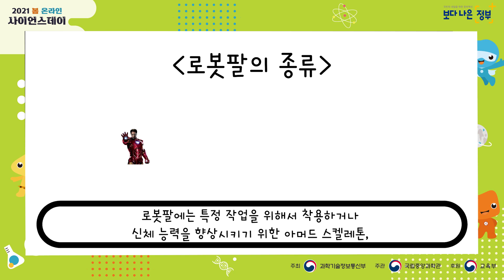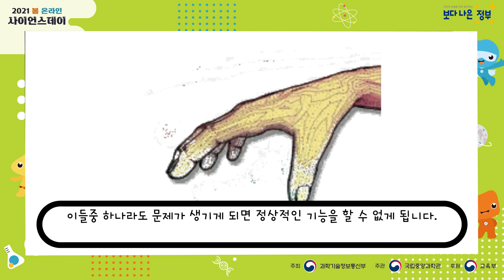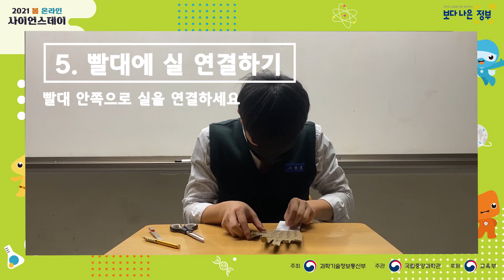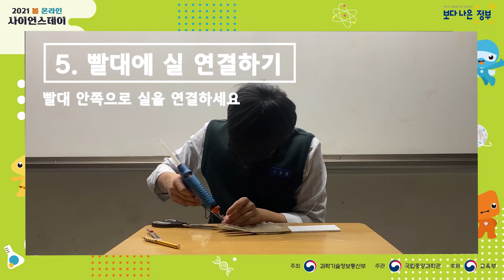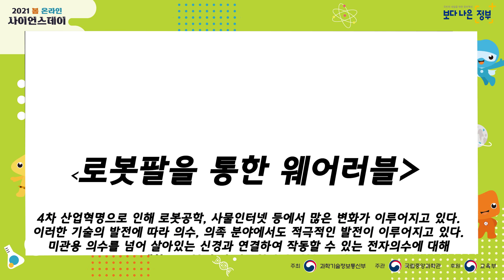[국립중앙과학관] 2021 봄 온라인 사이언스데이 - A-23 내 손따라 움직이는 로봇손(로봇공학으로 손 모방하기)(대전대신고등학교)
(A-23)내 손따라 움직이는 로봇손 (로봇공학으로 손 모방하기)

2021 봄 온라인 사이언스데이(종료) / 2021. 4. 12.(월) ~ 25.(일)

학교명 : 대전대신고등학교
동아리명 : FINDER